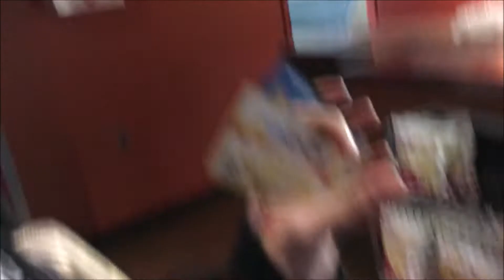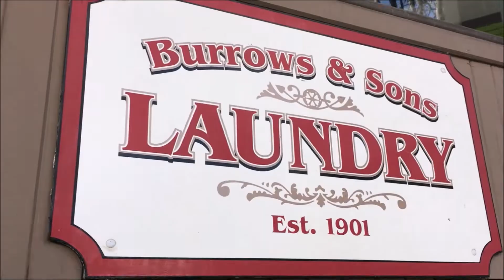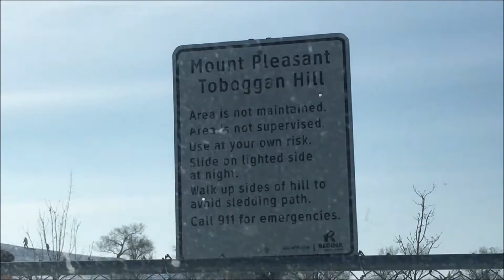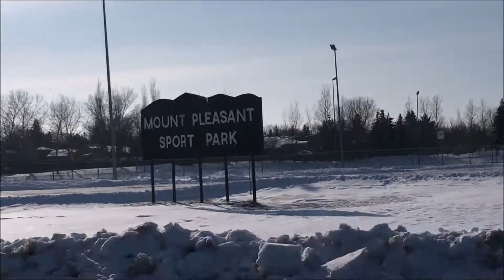my 21st BIRTHDAY in EDMONTON 2018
This was February 2018!

I went to Edmonton to visit Kaylie, I had a birthday party with my family, I visited my Grandpa and Grandma, I went to the bar with my coworkers,  I worked on my birthday then saw a movie with Sam, I went to Moose Jaw and we went to the tunnels, and I went sledding with Mariah and Evan!